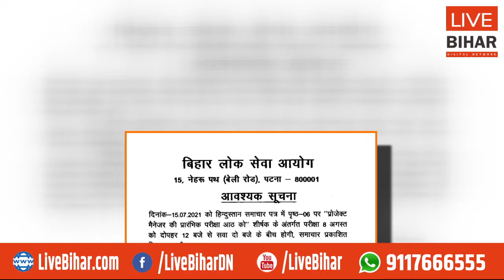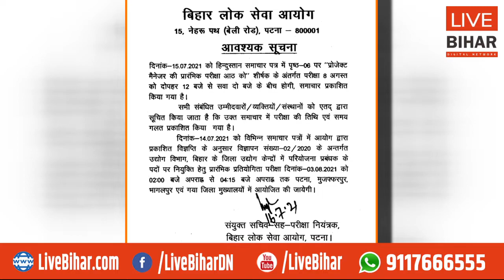बीपीएससी प्रोजेक्ट मैनेजर भर्ती परीक्षा की नई डेट जारी, गलत हुआ था प्रकाशित...